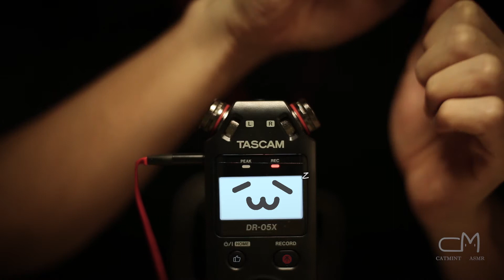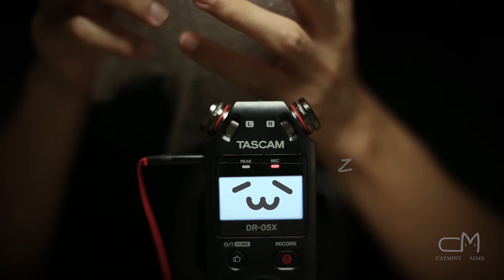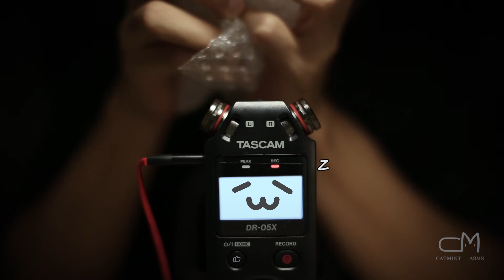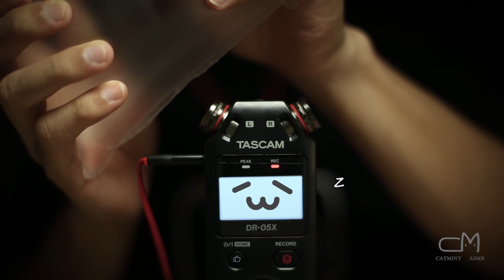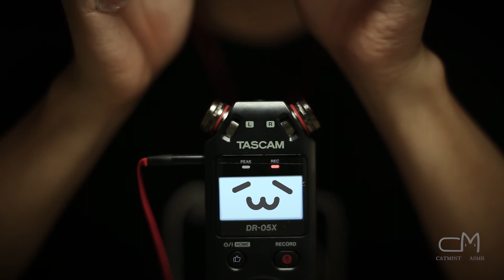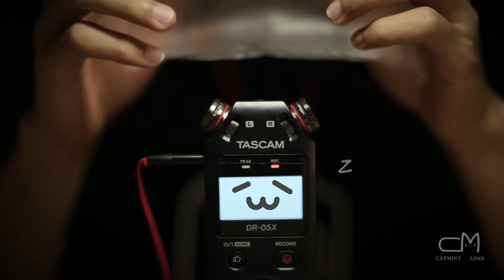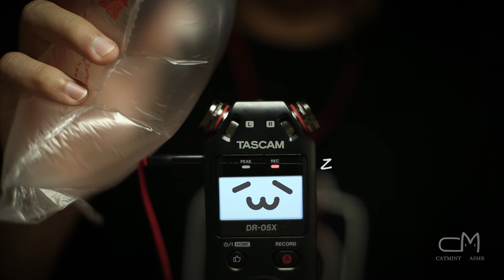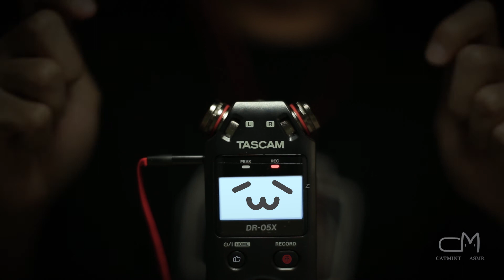Plastic Sounds that make you Sleep [Catmint ASMR]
Different kinds of crinkly plastic sounds that can make you feel relax.
The sounds are really relaxing that even made myself fall asleep when I recorded them LOL.